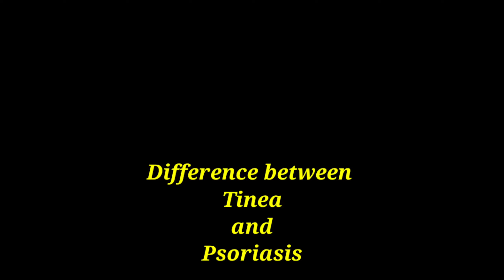Tinea and Psoriasis difference | OPD Diaries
🌿 Discover the Healing Power of Homeopathy! 🌿

Tired of dealing with persistent health issues? Homeopathy offers a gentle, natural approach to wellness, focusing on your unique symptoms and overall well-being. Our expert practitioners are here to help you achieve balance and vitality using time-tested remedies.

✨ Why Choose Homeopathy?

    Safe and non-toxic
    Personalized treatment
    Targets root causes
    Supports overall health

🔵 हमारे बारे में:

 शुभश्री होम्योपैथ वर्षों से लोगों को उनके स्वास्थ्य समस्याओं से निजात दिला रहा है। हमारा उद्देश्य है लोगों को स्वस्थ और खुशहाल जीवन प्रदान करना।

🏥 पता: कैनरा बैंक के पास, गांधी रोड, बड़ौत, जिला बागपत
P
 शुभश्री होम्योपैथ - प्राकृतिक चिकित्सा, प्राकृतिक जीवन!

Homeopathic physicians:
Dr Prabal Jain (BHMS, NDDY  PGDDTN)
Dr Vaishali Jain (BHMS, CDS)

Jai Jinendra 🙏